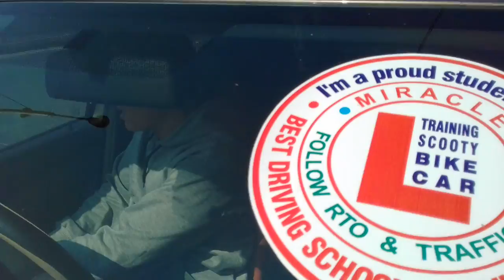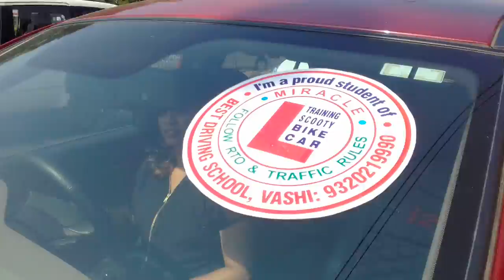AARTI GUJAR VASHI AND SHASHANK PATANGE KALYAN CAR SUPER CHALLENGE TEST RIDES ALONE AT SHIVAJI CHOWK